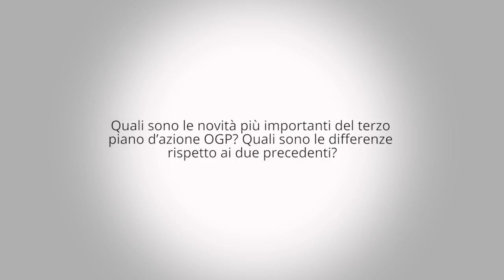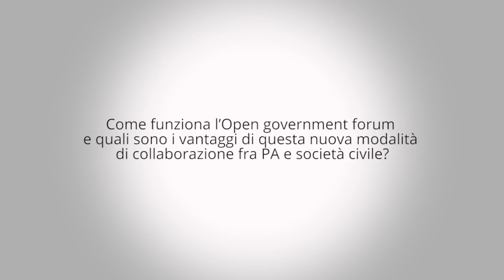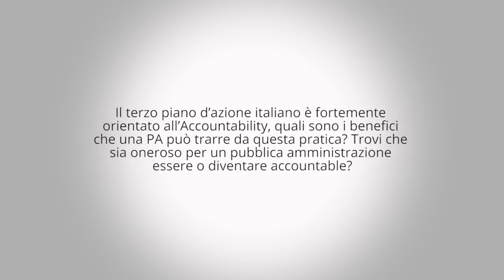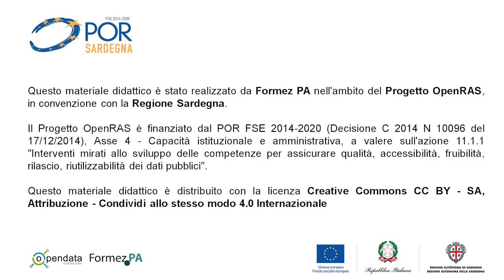Il Terzo Piano Nazionale Open Government Partnership. Intervista a Stefano Pizzicannella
Il Terzo Piano d’Azione OGP Italia 2016 – 2018 è - per portata di azione e per numero di soggetti coinvolti - certamente la più grande iniziativa nazionale di accountability intrapresa da Governo italiano. In questa intervista Stefano Pizzicannella racconta l’impegno e le modalità con cui il l’Italia sta affrontando questa sfida.